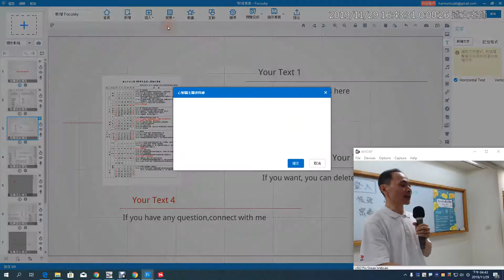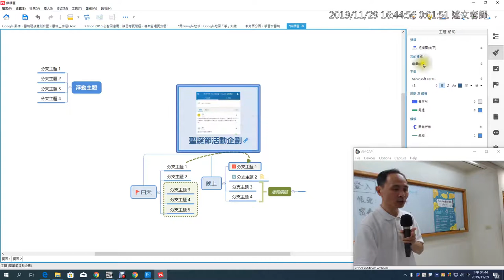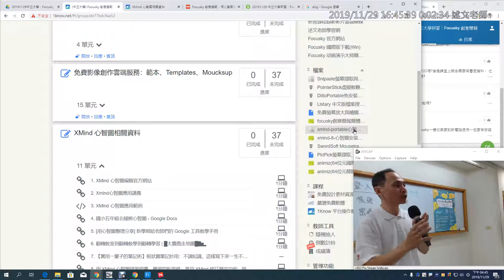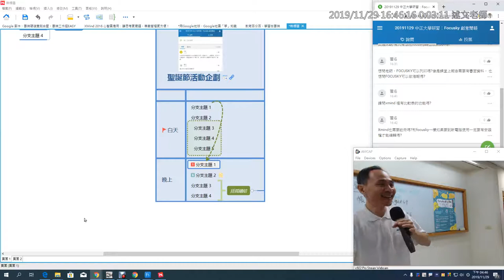20：Focusky 如何插入心智圖物件？